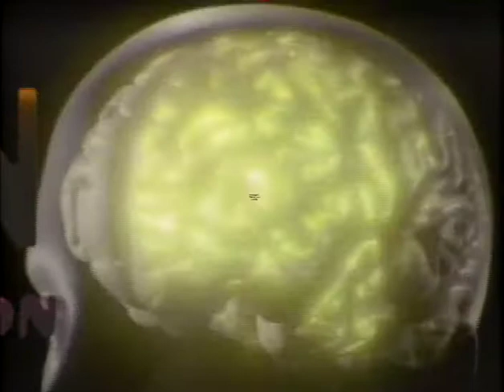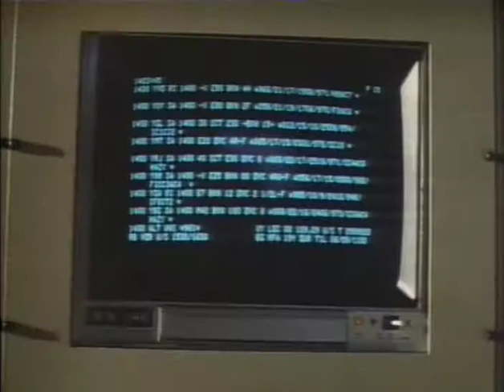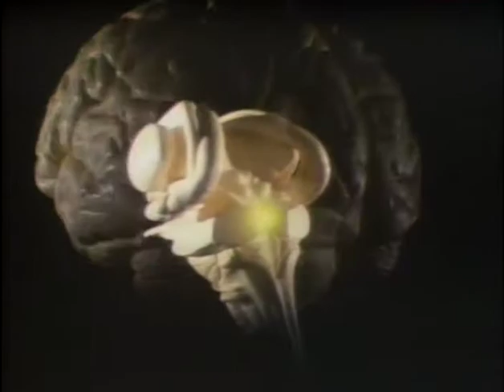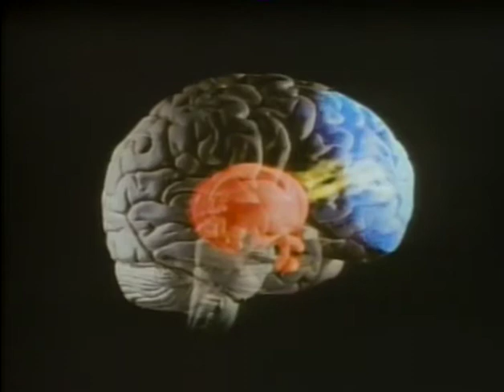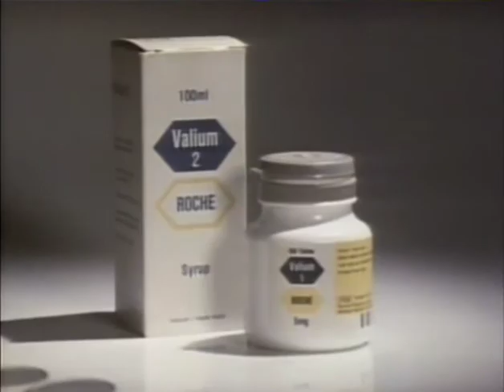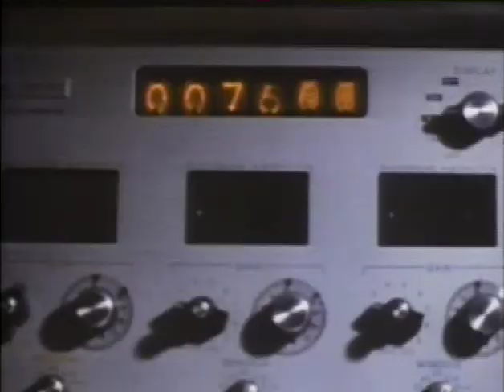Emotions, Stress, and Health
(Module 21) The Brain